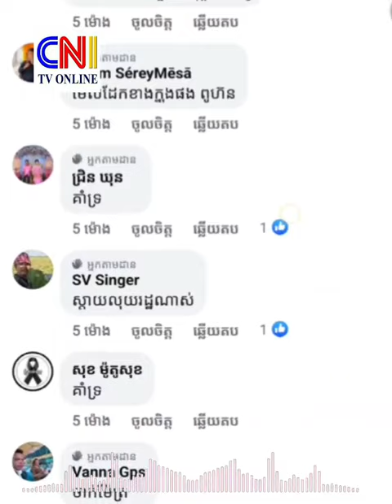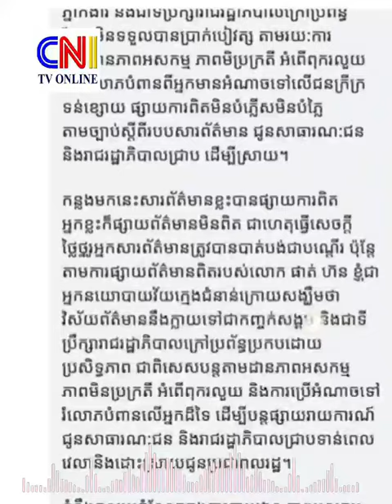បន្ទាប់ពីលោក ផាត់ ហ៊ន ចាងហ្វាងការផ្សាយសារព័ត៌មាន KH PLUS NEWS បានផ្សាយអំពីភាពមិនប្រក្រតី..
បន្ទាប់ពីលោក ផាត់ ហ៊ន ចាងហ្វាងការផ្សាយសារព័ត៌មាន KH PLUS NEWS បានផ្សាយអំពីភាពមិនប្រក្រតីការស្ថាបនាផ្លូវមួយខ្សែនៅខេត្តស្វាយរៀង ស្រាប់តែលោក ហួន រដ្ឋា អនុប្រធានគណបក្សខ្មែរអភិវឌ្ឍន៍សេដ្ឋកិច្ច ចូលខមមិនបែបនេះ.